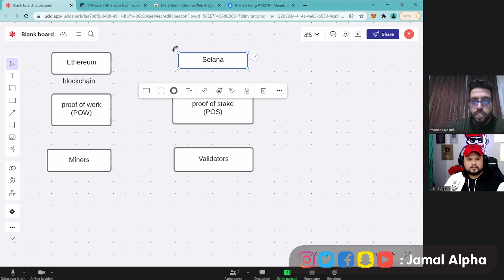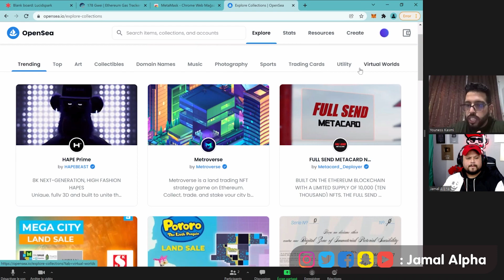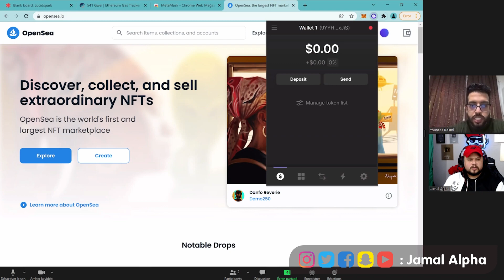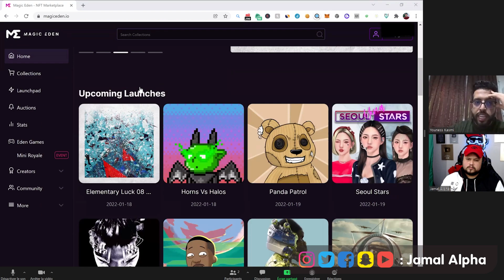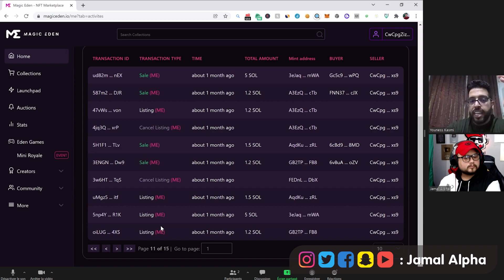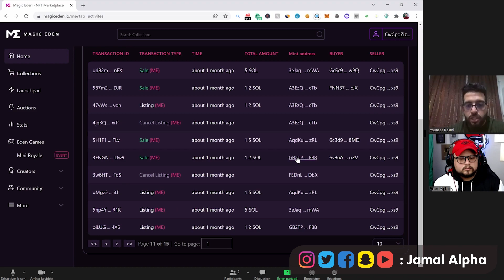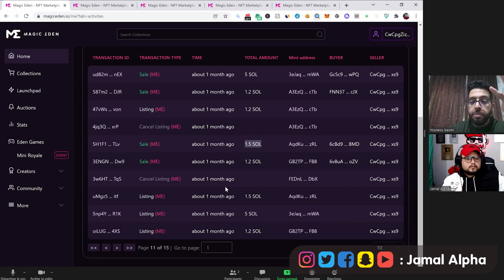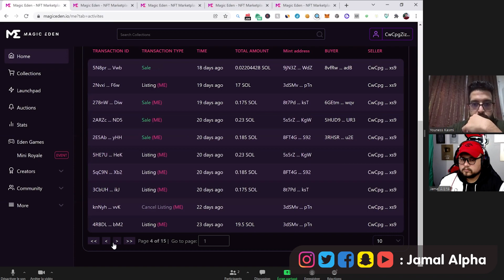الجزء الثاني: كيف تبيع NFT بآلاف الدولارات على ال Solana و ماهي أفضل منصات تداول NFT